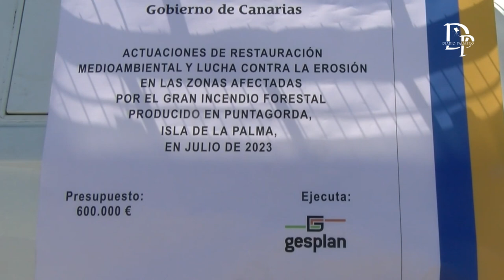Zapata visita los trabajos de restauración en las zonas afectadas por el incendio de La Palma